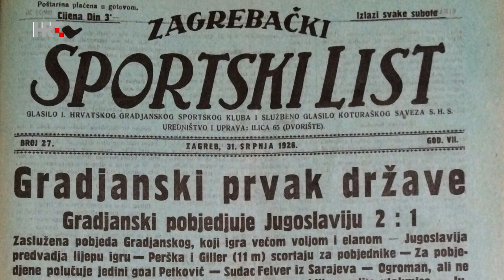TV kalendar: Osnovan HAŠK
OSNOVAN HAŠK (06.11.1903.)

U gostionici Mirna koliba, u Preradovićevoj 31, 6. studenoga 1903. osnovan je Akademski športski klub. Utemeljila su ga devetorica studenata, na čelu s Krešimirom Miskićem i Hinkom Würtom (Wirtom). Već sljedeće godine, iz patriotskih razloga, u ime kluba dodan je pridjev hrvatski te je nazvan HAŠK. Ključan je to bio poticaj za osnivanje Hrvatskog športskog saveza. Dovode u Zagreb gotovo sve tzv. velike sportove: sanjkanje, skijanje, plivanje, hokej na ledu i na travi, tenis, hazenu, mačevanje te brojne druge. Boje kluba bile su crvena, bijela i zlatna, izabrane kao najčešće korištene u hrvatskim povijesnim grbovima. Klub je od samog nastanka popularizirao nogomet. HAŠK-ovci organiziraju utakmice i prevode s engleskog jezika nogometna pravila, a kada od zagrebačkog nadbiskupa Antuna Bauera 1911. na korištenje dobivaju parcelu u Maksimiru, uređuje se prvi stadion u Zagrebu, poslije kolokvijalno zvan kokošinjac. Nakon Prvoga svjetskog rata preko natjecanja Zagrebačkog nogometnog saveza ulazilo se u završnicu prvenstva Jugoslavije, čime nastaje rivalstvo crvenog HAŠK-a i modrog Građanskog, tada najveći derbi hrvatskog nogometa. Pobjednik te utakmice bio je najveći favorit za prvaka države. Građanski, na krilima podrške HSS-a i židovskog kapitala, uskoro postaje najorganiziranija i najuspješnija nogometna ekipa u zemlji. Ipak HAŠK, vezan uz Zagrebačku nadbiskupiju, ostaje najozbiljniji suparnik. Postaje prvak Jugoslavije 1938., što je ujedno bila kruna karijere tada najboljeg hrvatskog igrača Ice Hitreca. Tijekom Drugog svjetskog rata HAŠK je, poput Zagrebačke nadbiskupije, postao oporba ustaškim vlastima. U Maksimir se tada sklanjaju, nakon što je Hajduk odbio nastupati u talijanskoj ligi, igrači Gajo Raffanelli, Ljubo Kokeza i Ratko Kacijan. U komunističkoj Jugoslaviji ukinuti su i HAŠK i Građanski, čime se modra boja novoosnovanog kuba Dinama seli na HAŠK-ov, nacionalno crveni, Maksimir.

(autor teksta: Krešimir Čokolić)